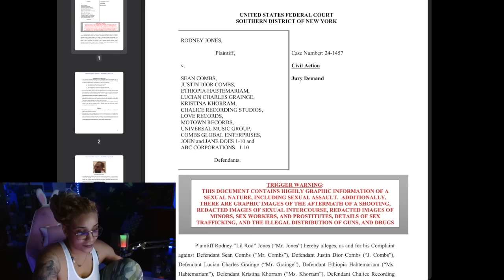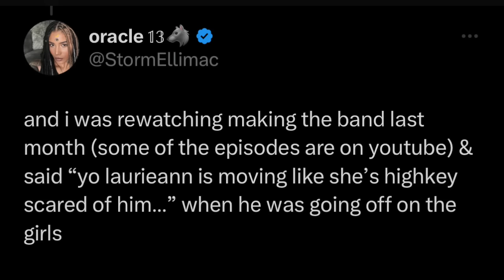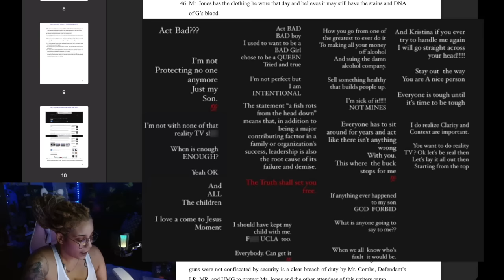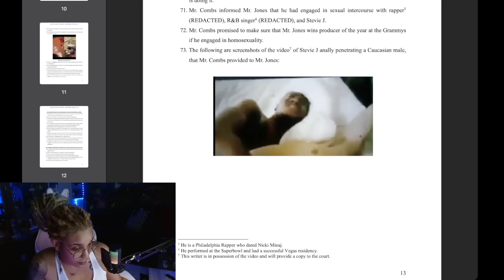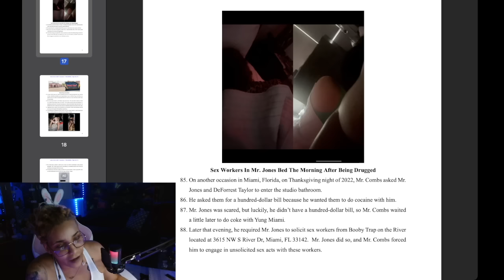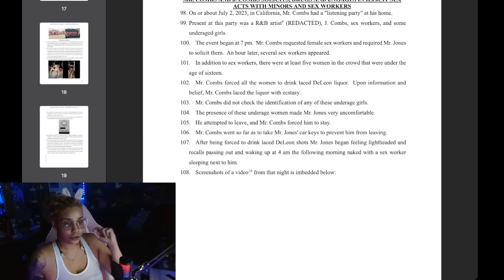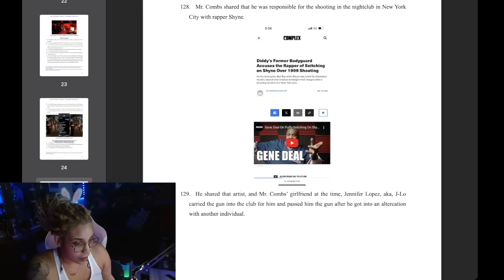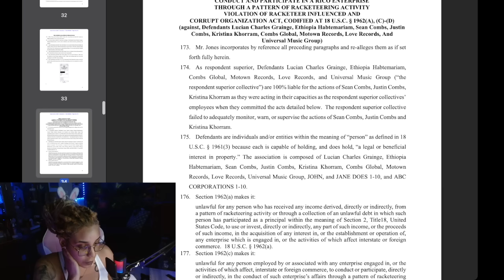Surviving Diddy: “Lil Rod” Lawsuit Pt1| Caresha, Meek Mill, Chris Brown, Usher+ more NAMED!!!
or super thanks!
LETS BE FRIENDS!